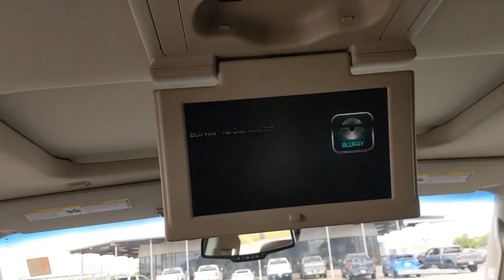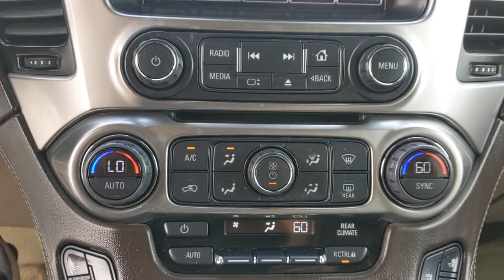2016 Chevrolet Tahoe Austin, San Antonio, Bastrop, Killeen, College Station, TX 212114A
Iridescent Pearl Tricoat Used 2016 Chevrolet Tahoe available in Austin, Texas at Covert Chevrolet Buick GMC. Servicing the San Antonio, Bastrop, Killeen, College Station, TX area.

702 State Hwy 71 West

Come see this 2016 Chevrolet Tahoe LTZ. Its Automatic transmission and Gas/Ethanol V8 5.3L/325 engine will keep you going. This Chevrolet Tahoe has the following options: WHEELS, 22 X 9 (55.9 CM X 22.9 CM) 6-SPOKE CHROME MULTI-FEATURED DESIGN, TRANSMISSION, 6-SPEED AUTOMATIC, ELECTRONICALLY CONTROLLED with overdrive and tow/haul mode (STD), TIRES, P285/45R22 ALL-SEASON, BLACKWALL, THEFT-DETERRENT ALARM SYSTEM, CONTENT THEFT ALARM, SELF-POWERED HORN, THEFT PROTECTION PACKAGE, BODY SECURITY CONTENT includes (UTJ) Theft-deterrent system, (UTR) self-powered horn, (UTV) interior movement and (UTU) vehicle inclination sensors, door and liftgate lock shields and glass break sensors in rear quarter glass and liftgate window, removes sunglass holder and conversation mirror from overhead console, SUNROOF, POWER, TILT-SLIDING with express-open and close and wind deflector, SUN, ENTERTAINMENT AND DESTINATIONS PACKAGE includes additional 9 months of SiriusXM Radio and NavTraffic service, (CF5) power sunroof, (U42) rear seat DVD entertainment system and (IO6) Chevrolet MyLink radio with navigation, SENSOR, VEHICLE INTERIOR MOVEMENT, WILL DETECT MOVEMENT WITHIN THE CABIN OF THE VEHICLE, SENSOR, VEHICLE INCLINATION, WILL DETECT VEHICLE BEING TOWED OR JACKED UP, and SEATING, FRONT BUCKET WITH PERFORATED LEATHER-APPOINTED HEATED AND COOLED SEAT CUSHIONS 12-way power driver and passenger seat includes 6-way power cushions, driver seat 2-position memory, 4-way power lumbar control and power recline (STD). Stop by and visit us at Covert Chevrolet Buick GMC, 702 Hwy 71 West, Bastrop, TX 78602.
THEFT-DETERRENT ALARM SYSTEM  CONTENT THEFT ALARM  SELF-POWERED HORN,REAR AXLE  3.08 RATIO,SEATING  FRONT BUCKET WITH PERFORATED LEATHER-APPOINTED HEATED AND COOLED SEAT CUSHIONS  12-way power driver and passenger seat includes 6-way power cushions  driver seat 2-position memory  4-way power lumbar control and power recline (STD),IRIDESCENT PEARL TRICOAT,ENTERTAINMENT SYSTEM  REAR SEAT  BLU-RAY/DVD  with remote control  overhead display  two 2-channel wireless infrared headphones and auxiliary audio/video input jacks and USB port,ASSIST STEPS  POWER-RETRACTABLE  with bright accent strip and perimeter lighting,ENGINE  5.3L ECOTEC3 V8 WITH ACTIVE FUEL MANAGEMENT  DIRECT INJECTION AND VARIABLE VALVE TIMING  includes aluminum block construction (355 hp [265 kW] @ 5600 rpm  383 lb-ft of torque [518 N-m] @ 4100 rpm) (STD),LICENSE PLATE FRONT MOUNTING PACKAGE,PAINT SCHEME  SOLID APPLICATION,SENSOR  VEHICLE INTERIOR MOVEMENT  WILL DETECT MOVEMENT WITHIN THE CABIN OF THE VEHICLE,SUNROOF  POWER  TILT-SLIDING  with express-open and close and wind deflector,TIRES  P285/45R22 ALL-SEASON  BLACKWALL,THEFT PROTECTION PACKAGE  BODY SECURITY CONTENT  includes (UTJ) Theft-deterrent system  (UTR) self-powered horn  (UTV) interior movement and (UTU) vehicle inclination sensors  door and liftgate lock shields and glass break sensors in rear quarter glass and liftgate window  removes sunglass holder and conversation mirror from overhead console,AUDIO SYSTEM  CHEVROLET MYLINK RADIO WITH NAVIGATION AND 8 DIAGONAL COLOR TOUCH-SCREEN  AM/FM stereo  seek-and-scan and digital clock  includes Bluetooth streaming audio for music and select phones; voice-activated technology for radio and phone; featuring Apple CarPlay capability for compatible phone; includes 5 USB ports and 1 auxiliary jack (STD),COCOA/DUNE  PERFORATED LEATHER-APPOINTED SEAT TRIM,SUN  ENTERTAINMENT AND DESTINATIONS PACKAGE  includes additional 9 months of SiriusXM Radio and NavTraffic service  (CF5) power sunroof  (U42) rear seat DVD entertainment system and (IO6) Chevrolet MyLink radio with navigation,LTZ PREFERRED EQUIPMENT GROUP  Includes Standard Equipment,SENSOR  VEHICLE INCLINATION  WILL DETECT VEHICLE BEING TOWED OR JACKED UP,WHEELS  22 X 9 (55.9 CM X 22.9 CM) 6-SPOKE CHROME MULTI-FEATURED DESIGN,TRANSMISSION  6-SPEED AUTOMATIC  ELECTRONICALLY CONTROLLED  with overdrive and tow/haul mode (STD),Lane Departure Warning,Lane Keeping Assist,Active Suspension,Engine Immobilizer,Keyless Start,Locking/Limited Slip Differential,Rear Wheel Drive,Tow Hitch,Power Steering,Tires - Front Performance,Tires - Rear Performance,Conventional Spare Tire,Conventional Spare Tire,Running Boards/Side Steps,HID headlights,Fog Lamps,Daytime Running Lights,Automatic Headlights,Heated Mirrors,Power Mirror(s),Integrated Turn Signal Mirrors,Power Folding Mirrors,Privacy Glass,Intermittent Wipers,Variable Speed Intermittent Wiper